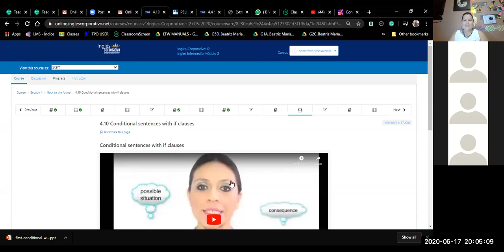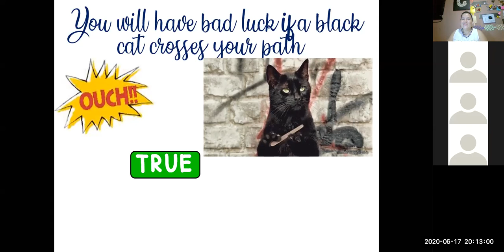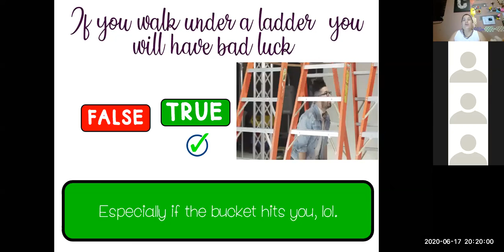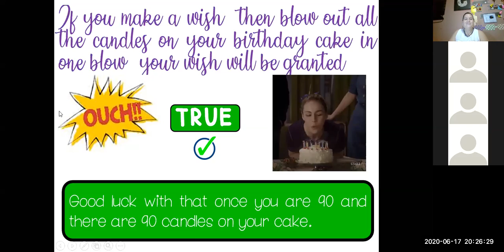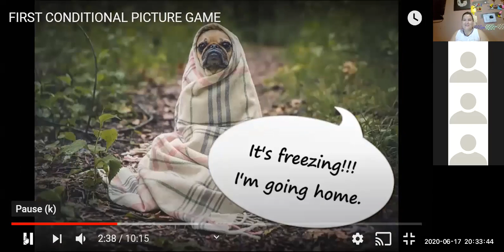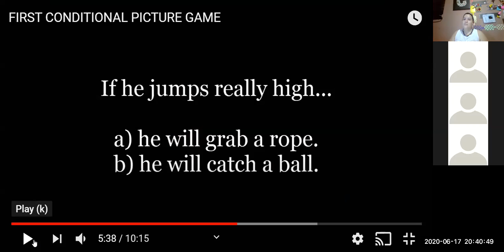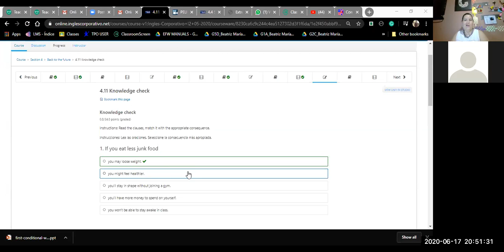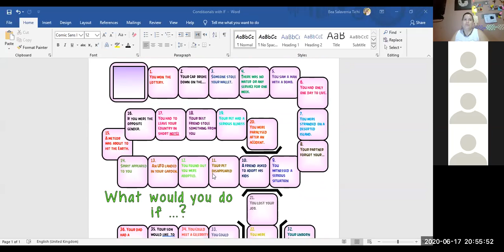I2-02-8-9-PM-05-20-Conditional Sentences with If Clauses-Ingles Corporativo-June 17